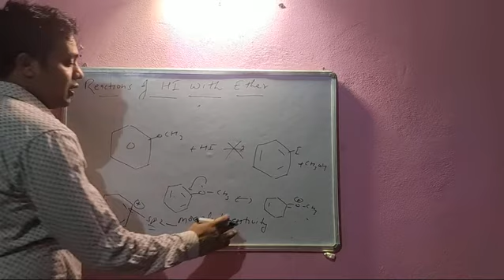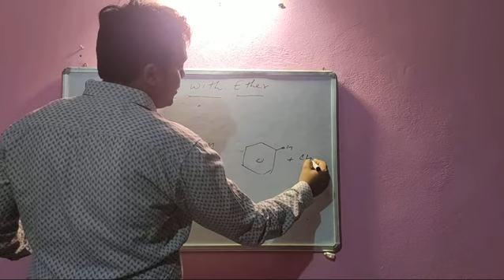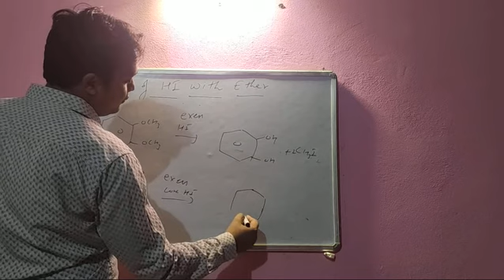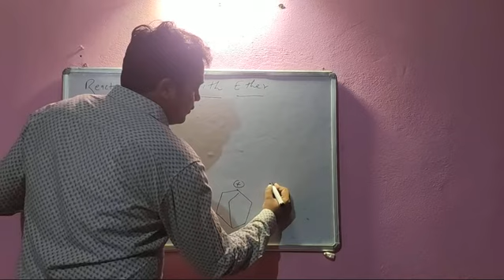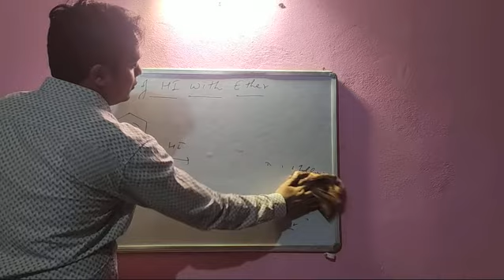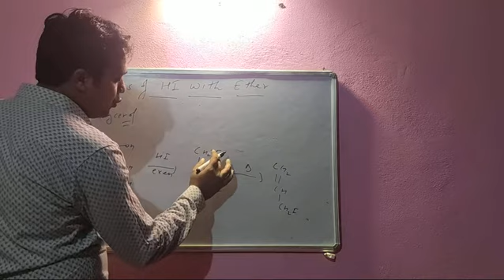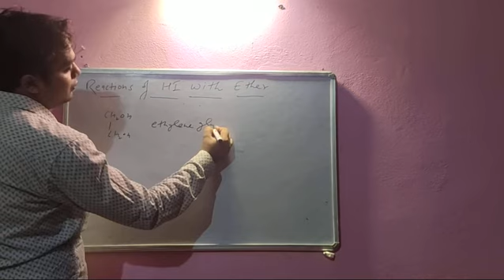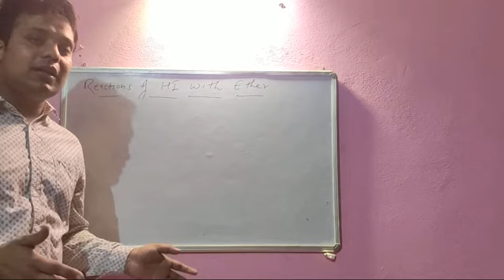Reaction of ether with HI /part-2